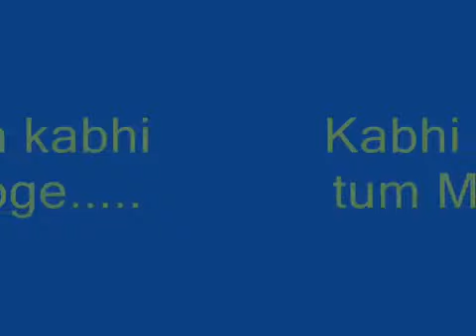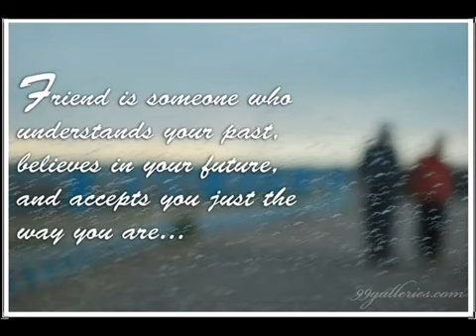Kabhi na kabhi to miloge kahi pe sad ,romantik bollywood hindi heart touching song wmv YouTube